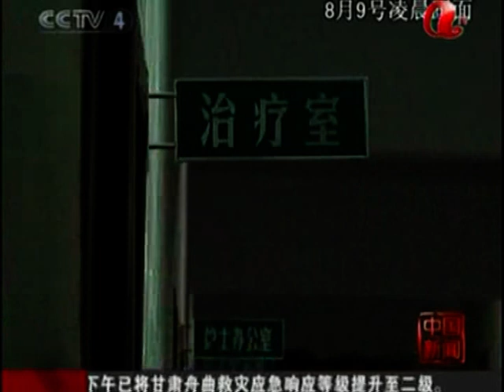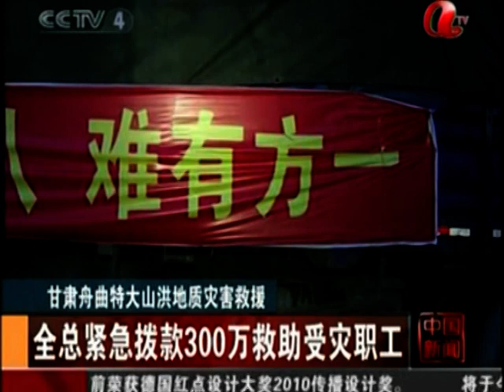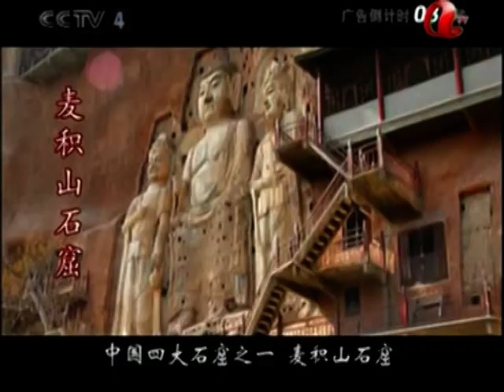中国改革开放发展时代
中国改革开放发展时代 李楚伦 newcn china chinese DOC CN NEWS 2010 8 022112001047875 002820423